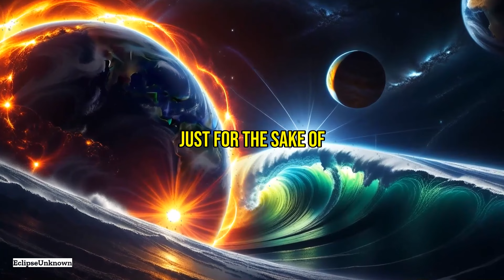Unraveling Solar Tsunamis: How They Dwarf Earth | The Cosmic Phenomenon REVEALED!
Deciphering the mystery of solar tsunamis
Deciphering the mystery of solar tsunamis takes us on a cosmic journey beyond mere imagination. These colossal waves, larger than entire planets and reaching speeds up to 750,000 kilometers per hour, are not just a spectacle but key players in the sun's dynamic atmosphere. Born from magnetic eruptions, officially known as Moreton waves, they tell a story of violence, chaos, and the intricate dance of the sun's magnetism.

In this video, we dive deep into:
- The birth of solar tsunamis from magnetic disturbances such as solar flares and coronal mass ejections.
- The role of solar tsunamis in mapping the sun's invisible magnetic fields.
- The effects of these massive waves on Earth's technology and the majestic auroras.
- The use of space missions like the Solar Dynamics Observatory in enhancing our understanding.

Understanding solar tsunamis is crucial for forecasting solar weather and preparing against potential disruptions caused by solar storms. As we come to grips with the magnitude and speed of these waves that render Earth minute in comparison, we also learn that solar tsunamis are not just confined to our star but indicative of universal stellar behavior.

The importance of forecasting space weather grows with our technology reliance, making the study of solar tsunamis not just a pursuit of curiosity but a necessity. These cosmic events connect us to the universe, inviting us to explore the powerful forces that shape our world and others', unearthing the secrets of distant worlds.

Finally, we reflect on the awe-inspiring nature of solar tsunamis, a testament to the sun's untamed power and the boundless mysteries of the universe. They compel our thirst for discovery, symbolizing the exploration spirit as we continue our journey across the cosmic sea.